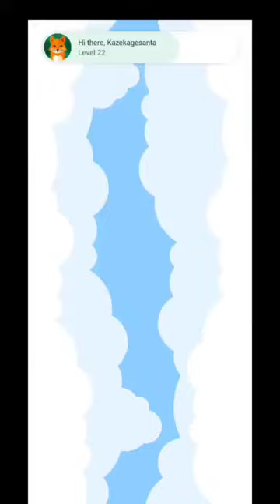Game Android Sliding Seas - ( Daily Quest )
Device  : Xiaomi Redmi Note 10 S
Tools  : Screen Recorder Xiaomi
OS : MIUI 12.5